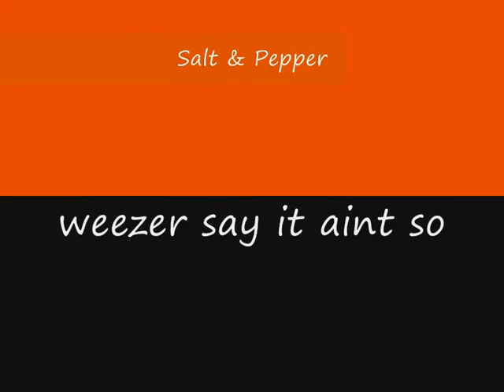salt and pepper skate movie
skateboarding around north ryde